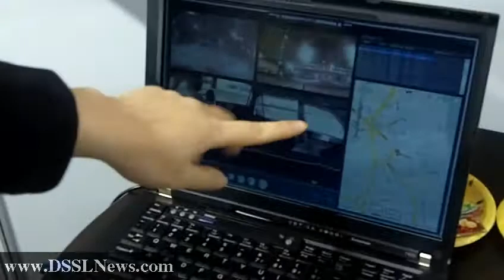Mobile DVR DSSLNews IFSEC 2010